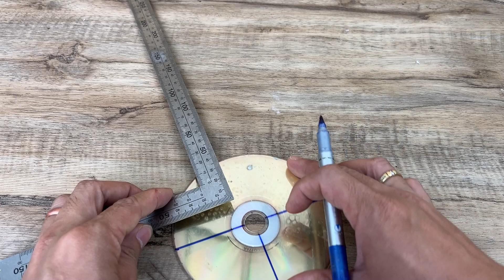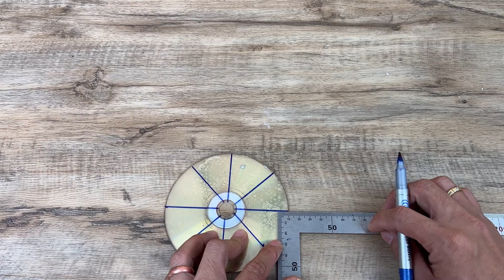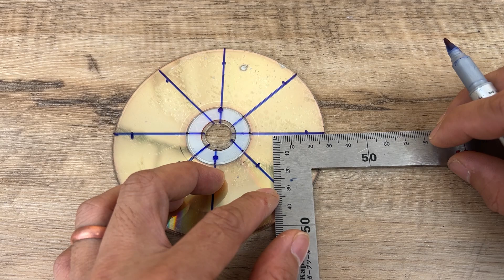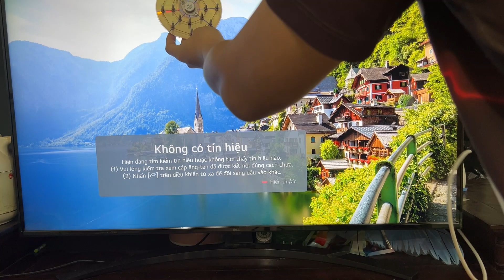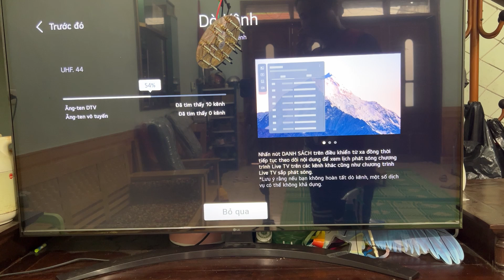Billions of people won't know this! When you plug 2N3055 into a CD, You won't believe it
Welcome to No.1 Tips!
You are watching the video Billions of people won't know this! When you plug 2N3055 into a CD, You won't believe it
Billions of people won't know this! When you plug this 2N3055 into a CD, something strange happens. This isn't just a simple experiment . ​it's a discovery of how to make an incredibly simple yet effective antenna from an old part that most people throw away.
Billions of people won't know that this 2N3055 into a CD can create an incredibly powerful reception system. In this video, you'll see how to combine a 2N3055, a high-power transistor, and an old CD circuit board to create a unique DIY antenna that has much better reception than you might think.